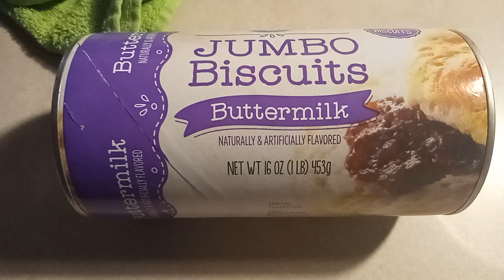November 10, 2024